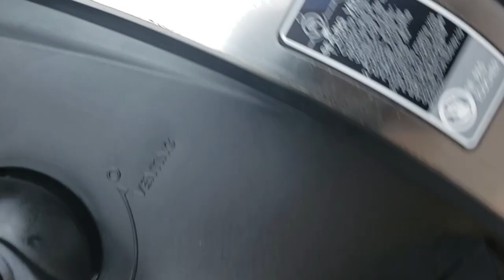Our Thanksgiving 2019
Potato Dumpling Soup
Ingredients:
Potatoes - 7-8 nos (medium-sized)
Process until a coarse consistency
Pour out water after resting for 15mins
Pink Salt - 1/2 Tsp.
Knead Well along with the starch.
Form into small sized balls
Cook the balls in chicken broth
Minced Garlic - 1 Tbsp.
Radish - 1 Cup
Carrot - 1/4 Cup
Zucchini - 1/2 Cup
Spring Onions - 1 Cup
Cover and cook for 5 mins.
Salt and Pepper - As Required

Cranberry Sauce
Ingredients:
Water - 1/2 Cup
Monk Fruit Erythritol Sweetener - 1/2 Cup
Cinnamon Stick - 1
Cranberry - 3 CupsPink Salt - A Pinch

Instant Pot Turkey
Ingredients:
Salt and Pepper - Dry Rub
Stuffing: Lemon, Onion, Celery Stalks, Apple, Fresh Herbs. Garlic, Ginger
Apply some salt, turmeric and EVOO to the stuffing
Stuff it into the turkey cavity
Water - 1 Cup
Pressure Cook for 50 Mins
Keep aside the turkey broth
Apply pure honey and soy-sauce mixture on to the turkey
Broil the turkey at low temp. for 10mins (until the skin turns brown)
Turkey Gravy
Ingredients: Butter - 4 Tbsp.
Whole Grain Flour - 4 Tbsp. Paprika - 2 Tsp.Garlic Powder - 1 Tsp.
Add Turkey Broth - 6 Cups
Coriander for dressing

Cauliflower Mash

Ingredients:
Cauliflower Head - 1
Garlic Cloves - 4
Boil the florets and cloves
Process
Heavy Cream - 4 Tbsp.
Crushed Pepper - To Taste.
Sour Cream - 3 Tbsp.
Coriander & EVOO for dressing

Panacotta & Berry Sauce
Ingredients:
Whole Milk - 1 Cup
Unflavored Gelatin - 2 1/2 Tsp.
Whisk until gelatin dissolves
Heavy Cream - 2 Cups
Vanilla Essence - 2 Tsp.
Whisk until sugar dissolves in medium flame
Pinch of salt
Remove the contents from the flame
Transfer the content through the sieve and refrigerate

Berry Sauce
Ingredients:
Water - 1/2 Cup
Monk Fruit Erythritol Sweetener - 6 Tbsp.
Rasberry or any berries - 3 Cups